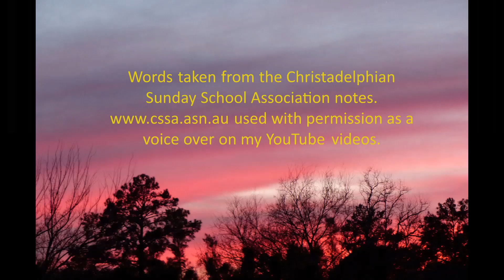Shipwreck lesson 20 stage 5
To show that Yahweh’s provisional care is with us just as it was with Paul to bring him to Rome

These notes are intermediate notes for 13 to 14 years old.  Have your Bible open while you listen to these notes because it quotes from other sections of scripture. If you are not sure of the context of the verse read the whole chapter, then you will understand more clearly God’s message of Hope and Salvation for you.

This is stage 5. There are 25 lessons in stage 5.  I will be putting up 1 lesson a week each Tuesday.

Your comments will be great. Let’s start a conversation on the word of God.
Deborah